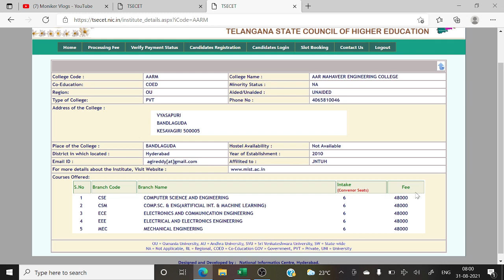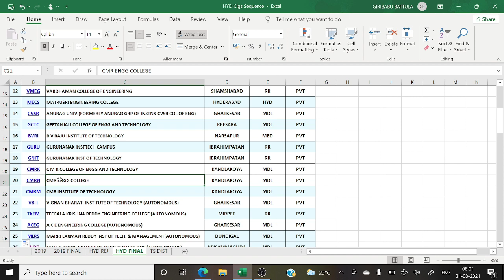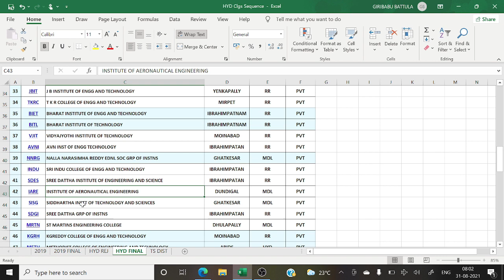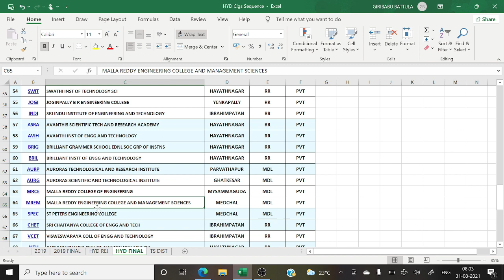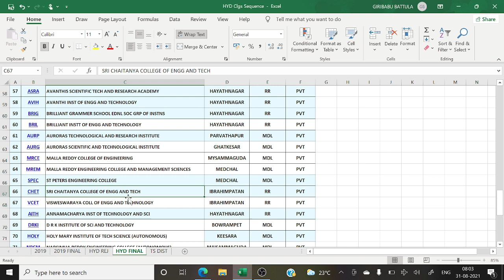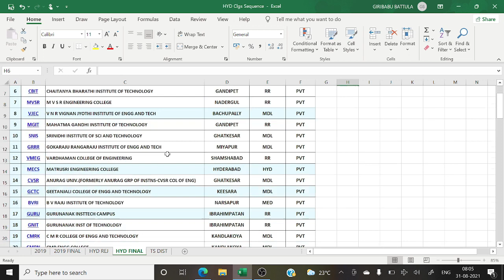Hyderabad Engineering Colleges List for TS ECET.